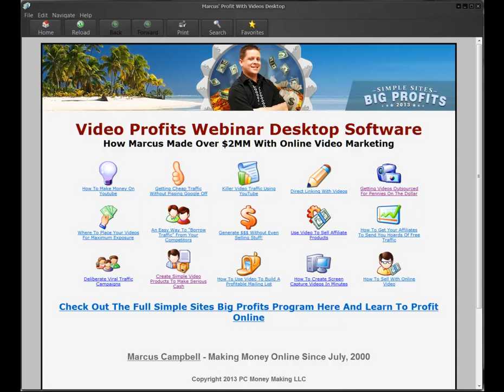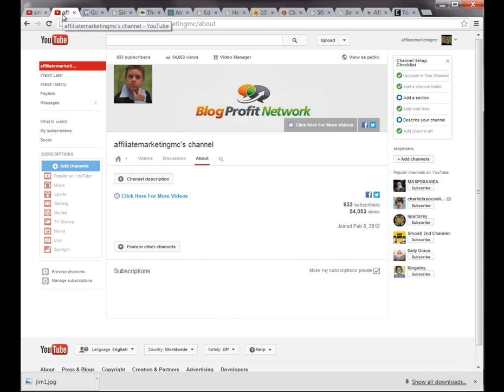How To Make Money With Online Video - New Software From Marcus